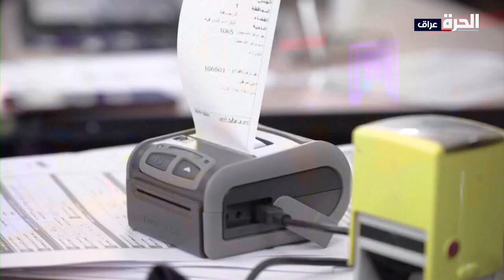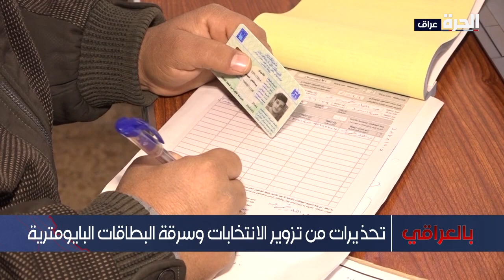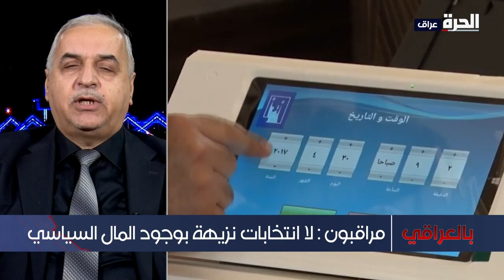بالعراقي - الانتخابات المبكرة ومخاوف التزوير